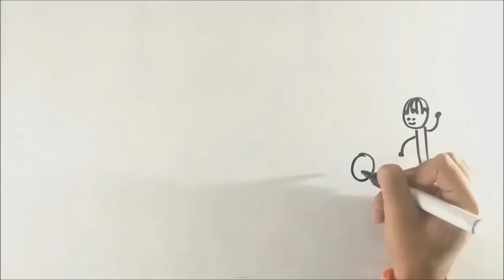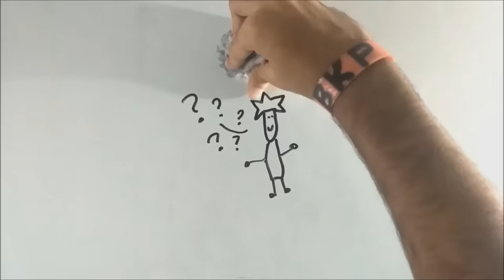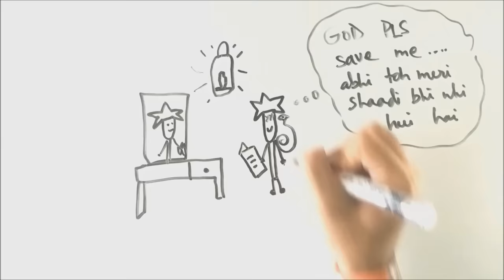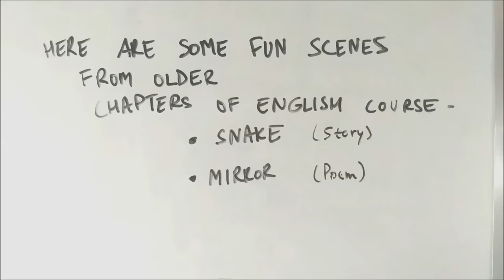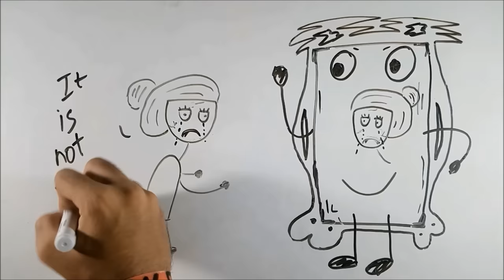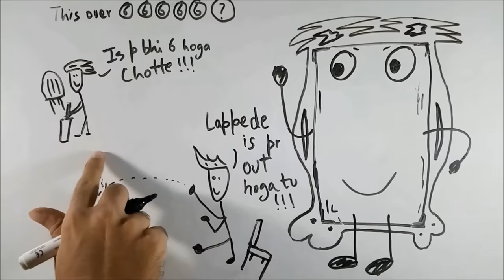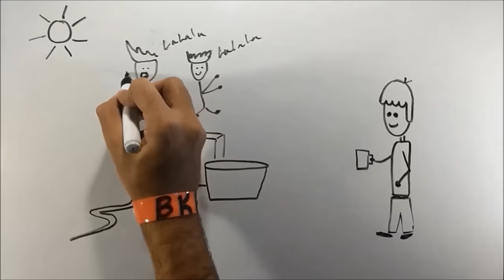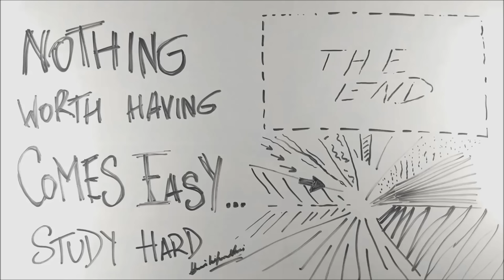The Snake and The Mirror - BKP | class 9 English beehive explanation in Hindi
Hey

The Snake and The Mirror bkp bhai ki padhai bhaikipadhai

HMMM...hu toh mein bhuuuut sexy

xD